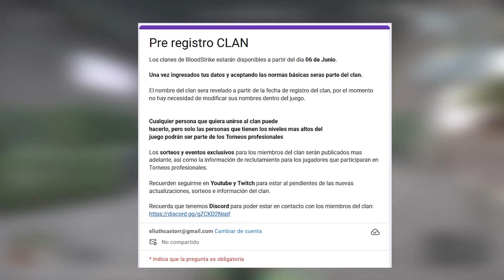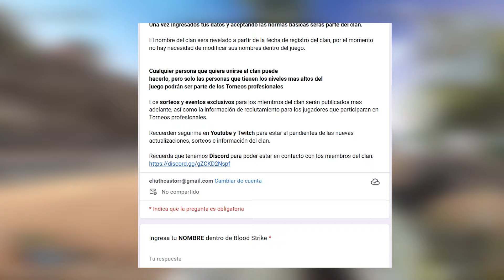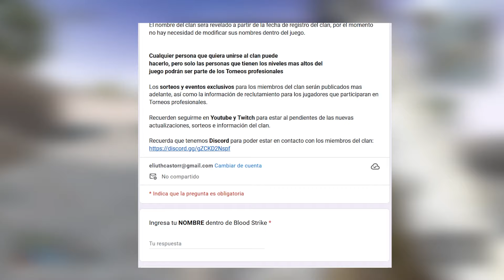🔴 NUEVA ACTUALIZACIÓN DE CLAN ❗ RECLUTAMIENTO BLOOD STRIKE 🔥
🔴 15 DE JUNIO 10 PASES DE BATALLA ENTRE ESPECTADORES🔴